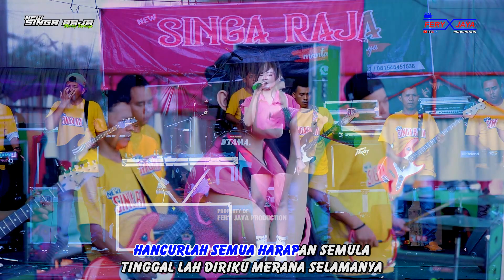KARAOKE NEW SINGARAJA - HARAPAN HAMPA - PUTRI TITANIA - KHITANAN MAULANA BAGAS WIRJAD IBRAHIM -KUDUS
WALIMATUL KHITAN MAULANA BAGAS WIRJAD IBRAHIM
11 JUNI 2023 KALIWUNGU KUDUS
NEW SINGARAJA
PIMPINAN BOS YOYOK / WA 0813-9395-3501
ROE AUDIO